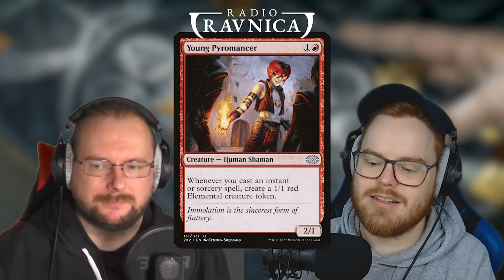Was sind Battles? Wie funktionieren Battles und sind sie gut? | Magic The Gathering | Radio Ravnica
Was sind Battles? Wie funktionieren Battles und sind sie gut? Alles was du über MTG March of the Machines wissen musst! Diese Woche bei Radio Ravnica!

Quellen:
mtgfest.de